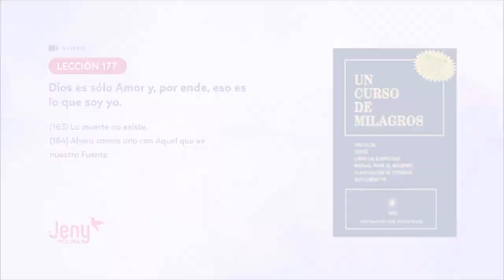Lección 177 UCDM: Repaso de las lecciones 143 y 144